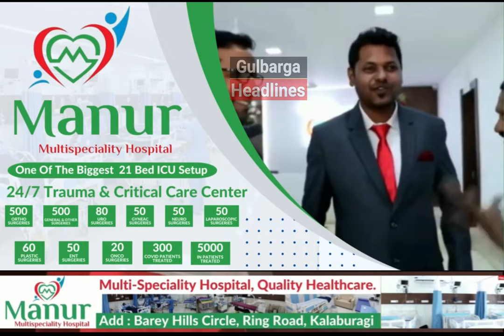National Federation of Indian Women Protest at DC Office, Asks State Govt for Better Bus Services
Gulbarga: Members of National Federation of Indian Women Protest at DC Office, Ask State Government for Better Bus Services and Improved Public Transportation under the Shakti Yojana Scheme